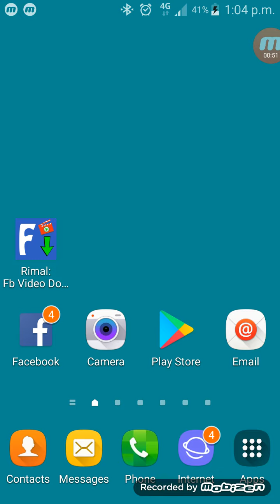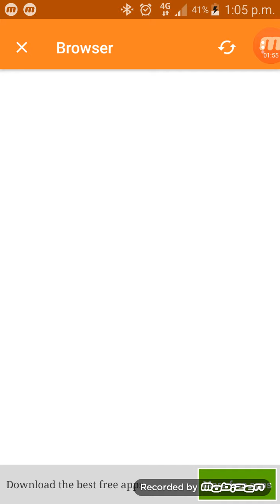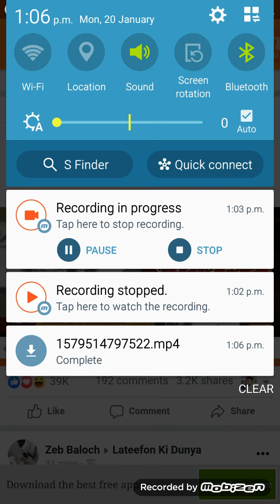How To download Facebook live video latest video 20/1/2020فیس بک براہ راست ویڈیو ڈاؤن لوڈ کرے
Facebook live video downloads  is video main ham ne Facebook say live video download karne ka tareeka batya hai
video dekh k apki agar help ho tu video agay bi share karain